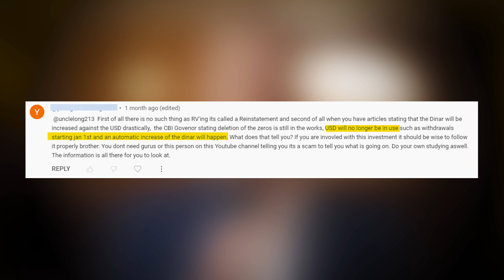IRAQ DOLLAR BAN: Three Currency Lessons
Iraq banned the dollar on January 1st. Let’s briefly take a look at what the dinar gurus SAID would happen, and then I’ll teach you 3 things about currencies that would have told you this was a lie from the start.

00:00 Comments About Jan 1 Revaluation
00:35 Guru Lies
1:15 Lesson 1 Magnitude Matters
2:07 Lesson 2 Reserves
3:23 Lesson 3 Dollar Shortage